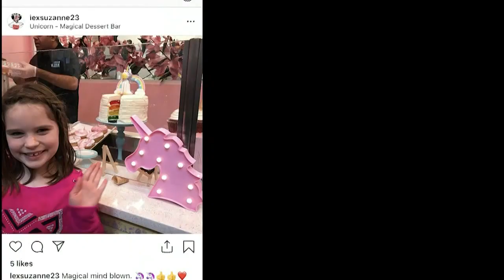Long lines for 'Magical Dessert Bar' in Deep Ellum